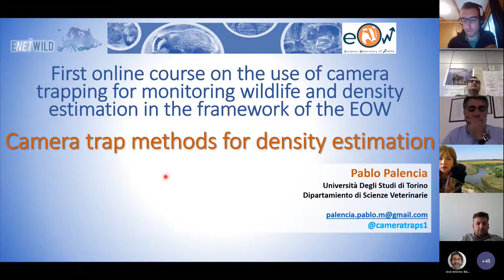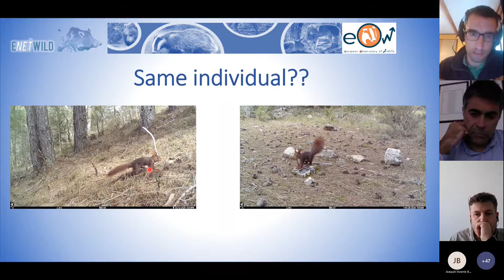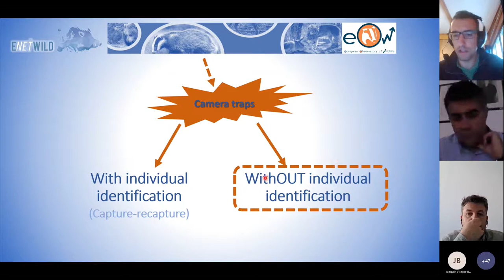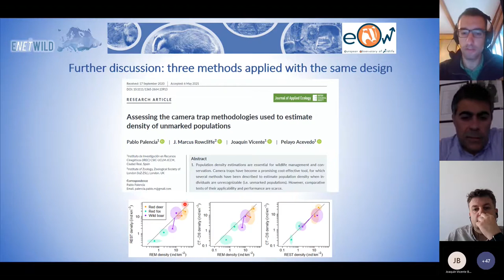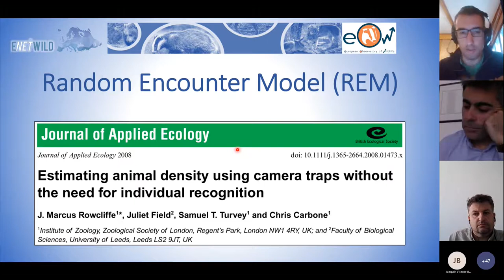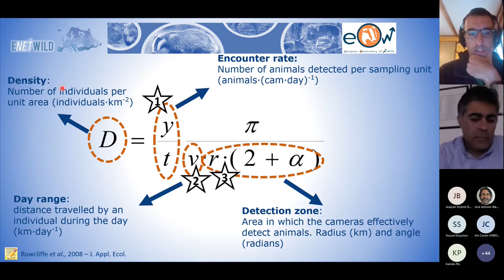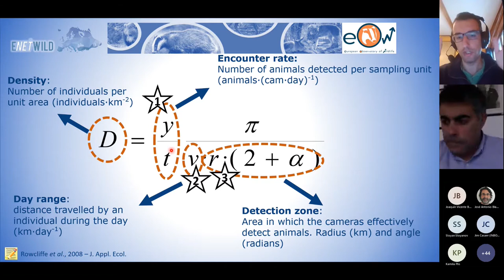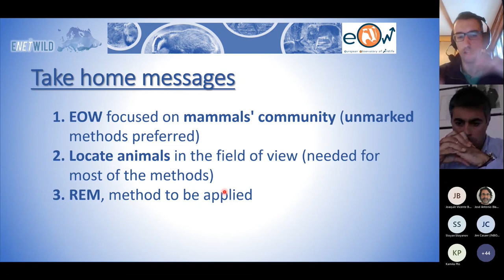Camera trap methods for density estimation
Pablo Palencia

First online course on the use of camera trapping for monitoring wildlife and density estimation in the framework of the EOW
Introduce the participants to the use of camera traps as tools to monitor wildlife ecology, assess densities, management and interaction at the interface, use of population data in risk assessment, collaborative science, open science, citizen science.